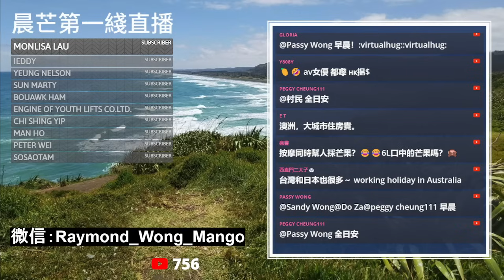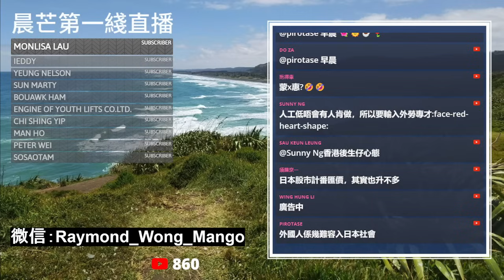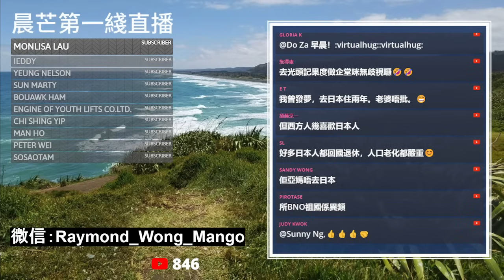20231219M 日本後生仔出去打工！人口加速下降！日本冇人啦！？外國人在日本工作可能比你想象的要多得多！